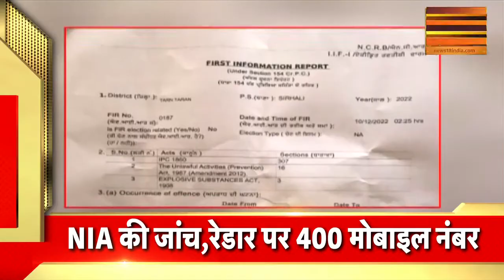Hindi News | Speed News | Today's Top Headlines | 11 December 2022 | Breaking News | News18 India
महाराष्ट्र को रफ्तार की सौगात | गोवा को नई उड़ान का तोहफा | हिमाचल CM के शपथग्रहण से पहले सुहल | गुजरात में नए मंत्रिमंडल पर मंथन | मिशन पूर्वोत्तर पर BJP का मंथन |